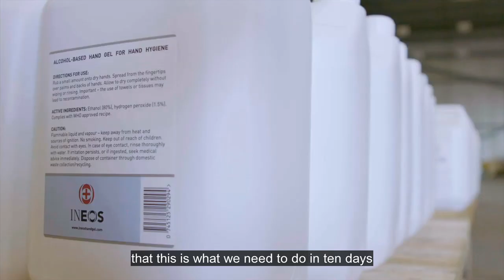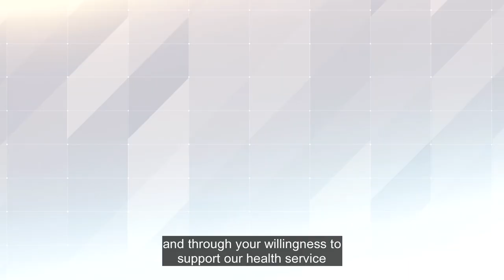New Item Ineos - Coronavirus: How Ineos is Helping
'New Item Ineos - Coronavirus: How Ineos is Helping' is the fifth episode of a new fast-turnaround report series ‘Chemical Industry Helping to Fight COVID-19’ co-produced by the Chemical Industries Association (CIA) and ITN Productions Industry News. The series showcases how the chemical industry is responding in a huge global effort to meet the demands of the global pandemic crisis.